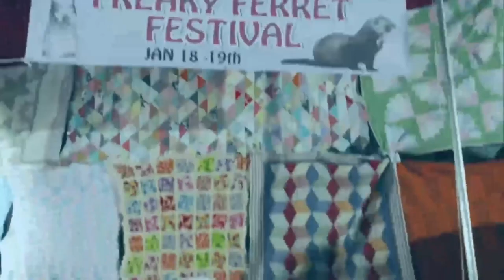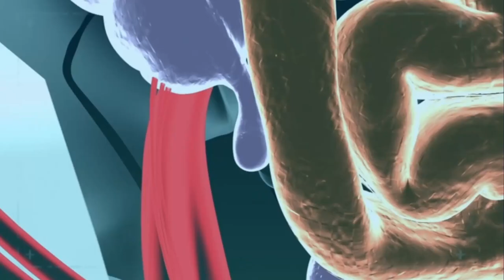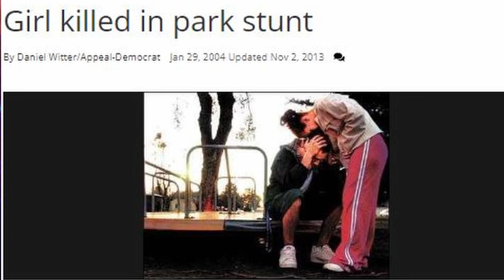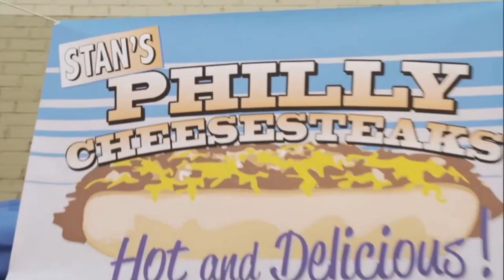SpikeTV: Was 1,000 WAYS TO DIE Actually Real?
1,000 Ways to Die aired on Spike TV from 2008 to 2012, and featured collections of unusual deaths. The show claimed that these deaths were based on real events- but HOW real? I decided to go over one episode of the show and determine whether each death is Fact or Fiction.

Sources:

Critter in the Sh*tter

Fat Man in a Little Swing

TK Uh-O

Out to Launch

Vats all Folks

** SOCIALS **